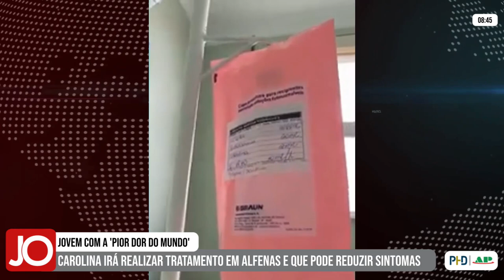JOVEM COM A 'PIOR DOR DO MUNDO' IRÁ REALIZAR TRATAMENTO EM ALFENAS E QUE PODE REDUZIR SINTOMAS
| REGIÃO |

Voltamos a falar da história da jovem Carolina Arruda, que tem Neuralgia do Trigêmeo, doença considerada pela medicina como a da pior dor do mundo. Nesta segunda, ela foi internada na Santa Casa de Alfenas para passar por um tratamento que busca reduzir as dores constantes e intensas que ela sente. Veja todas as informações na reportagem com João Victor Emanuel: